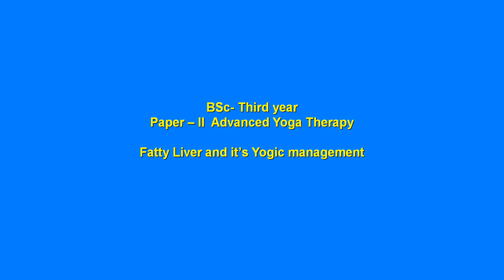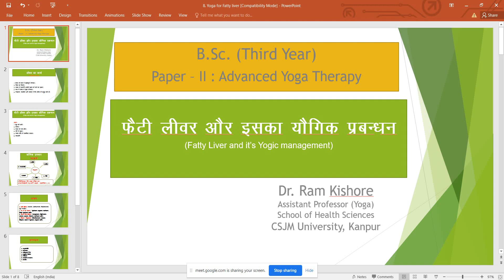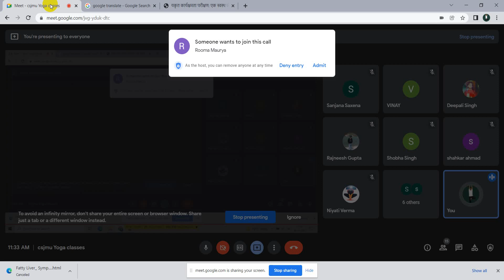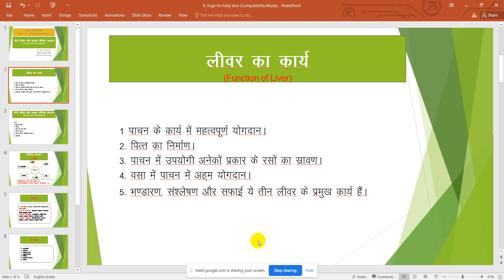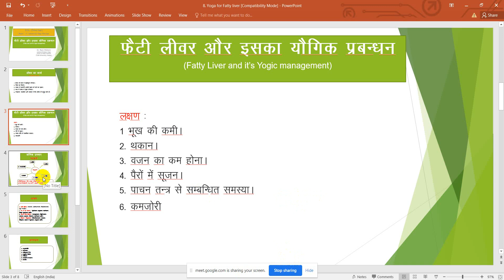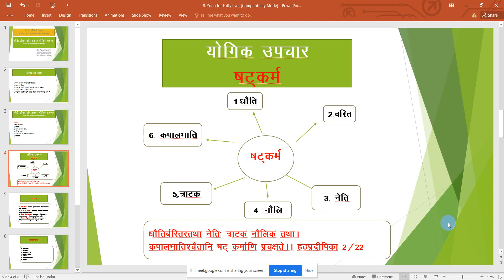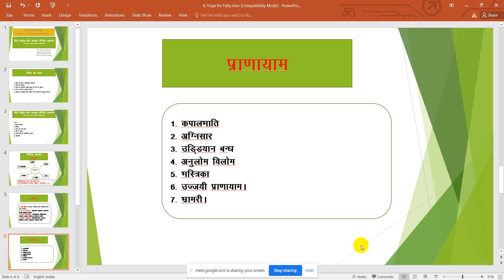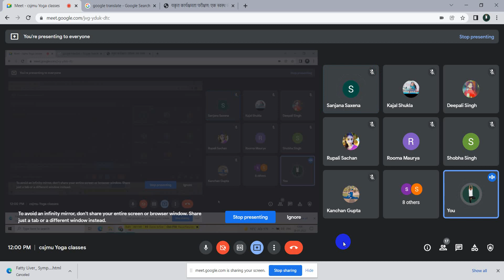Yoga for Fatty Liver#Yoga by Dr ram Kishore